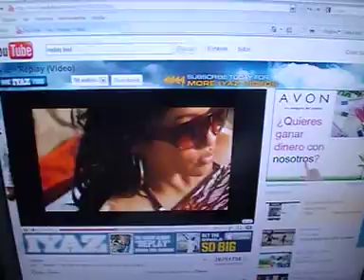fiesta sorpresa 15 silvia 3